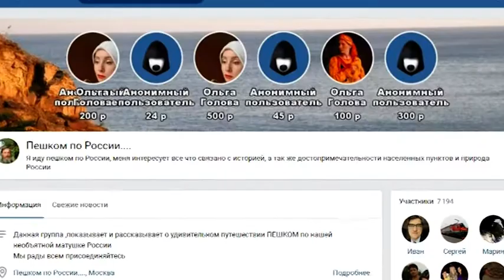Андрей Шарашкин прибыл в Биробиджан в ходе пешего путешествия по России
Пеший путешественник Андрей Шарашкин прибыл в областной центр. На такой нелегкий путь он решился из-за интереса к истории, достопримечательностям и природе, сообщил корреспондент РИА Биробиджан.